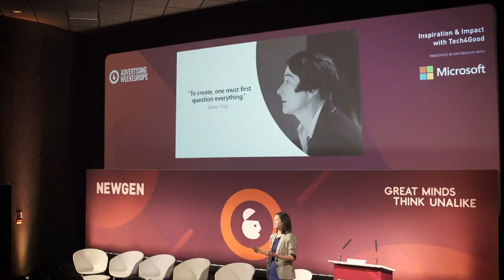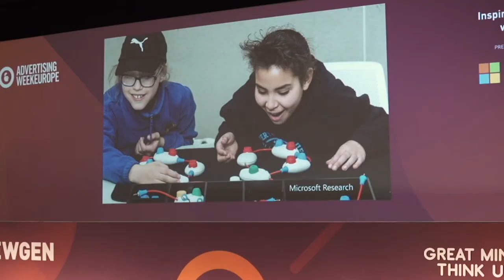Talking tech for Good with Haiyan Zhang at Advertising Week Europe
While at Advertising Week Europe 2018, we talked with Haiyan Zhang, Innovation Director at Microsoft Research, about her work and session on Tech for Good. She discusses the power of tech and her invention of a watch that counteracted tremors associated with Parkinson's disease, inspired and designed for Parkinson's research advocate Emma Lawton.